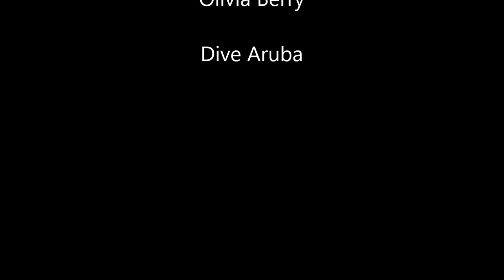Aruba Scuba Diving - GoPro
Dive Trip to Aruba - July 2018.
Lionfish, Green Moray Eel, stingray, shipwreck, plane wreck, pufferfish, sea turtles, octopus, reef.